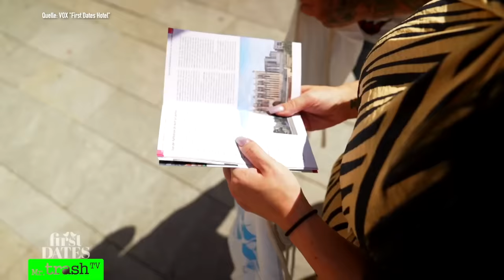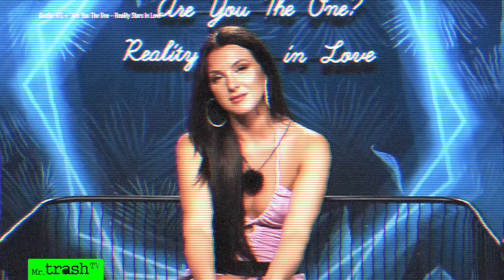"Bin DEINE HAUPTSPEISE!" 🙈 Knick-Knack nach 1. Date? First Dates Hotel Folge 2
First Dates Hotel 2024 Folge 2: Anna spricht Klartext - und sie will Soldat Florian! Bei Fathi und Stephan knistert es gewaltig!

Nach "Das Sommerhaus der Stars",  dem "Dschungelcamp" und "Kampf der Realitystars", "Promi Büßen", "Forsthaus Rampensau" und "Promi Big Brother" folgt eine weitere Perle des Trash-Reality-TVs: Mr. Trash TV reagiert auf "First Dates Hotel"!

 Reactions zum VOX-Reality-Hit, dem Spezial von "First Dates"!

00:00 Start First Dates Hotel 2024 Folge 2
00:25 Fächerkönigin Britta hält sich für speziell und fordert Aktivität im Bett
01:46 Hat Stephan schon Durchfall? Oder warum kommt er nicht aus seinem T-Shirt?
02:54 Hans Jürgen hat festen Händedruck, aber keine Traumfrau
03:32 DSDS-Sternchen Fathi will in alle Zimmer schauen
04:37 Marco und Kathrin auf Schnitzeljagd - er ist genervt, sie aber auch
05:34 Fathi ist das Geschlecht egal, der Mensch zählt - dafür versteckt er sich nicht mehr
07:20 Fatih und Stephan lernen sich kennen und es knallt
09:02 Anna such Eier und keinen Waschlappen als Mann!
10:35 Perfektes Date: Fathi und Stephan sind von einander fasziniert
11:34 Schmuckstück Britta mag Peters Größe nicht
13:31 "Optik bringt, das Inneer hält zusammen!" Fathi & Stephan im 7. Himmel
16:47 Soldat Florian lässt sich gern Bälle ins Gesicht schießen, trinkt Bier und kann gut küssen
17:46 Fathi bezahlt die Rechnung, Stephan ist ganz angetan - doch scheitert alles?
18:35 Manuela kämpft mit dem Fön - nur wenn das Küssen stimmt, stimmt's im Schlafzimmer
19:09 Britt macht Peter klare Ansagen!
19:54 Stephan will was Tiefes aus Fathi rauskitzeln beim Bodypainting
20:53 Hans-Jürgen will Spaß im Schlafzimmer und hat sich für sein Alter gut gehalten
22:47 Florian mag Hintern, Anna trinkt sich Mut an
23:51 Annas Lache macht Roland Trettl Angst, Florian ihre Größe
25:31 Hans-Jürgen tanzt und mag Manuelas Gesicht - sie sieht in ihm nichts
26:17 "Lecker!" Annas Hintern überzeigt Florian, sie will, dass er sich auszieht
27:29 Anna möchte, dass Florian sie als Hauptspeise nimmt!
28:54 Peter und Manuela nutzen 2. Chance nach Date-Fail
29:50 Florian muss bezahlen - da kennt Anna nichts!
30:37 Manuela guckt Peter tief in die Augen, doch er verliert ihre Nummer!
32:16 Was wurde aus den Dates voin Marco und Kathrin? Was wurde aus Fathi und Stephan?
32:48 Vorschau auf Folge 3 von "First Dates Hotel" 2024

FIRSDATES HOTEL

Roland Trettl lädt erneut Singles aus ganz Deutschland ins Hotel ein, wo sie die große Liebe finden sollen. Den Höhepunkt des Aufenthalts bilden die Dates, bei denen sich die Teilnehmer und Teilnehmerinnen besser kennenlernen dürfen.

Wie funktioniert First Dates Hotel?
Singles aus ganz Deutschland verbringen eine gemeinsame Zeit in einer Hotelanlage. Anders als beim Vorgänger "First Dates - Ein Tisch für zwei", ist das Treffen nicht auf ein romantisches Date im Restaurant begrenzt. Da gibt es Reactions bei Daily Ceddo. Das bietet der Liebe mehr Möglichkeiten, sich zu entfalten als wenige Stunden im Restaurant. Am ersten Abend ist es dann soweit: Die Blind Dates finden statt.

Sollte es beim ersten Date funken, haben die Verliebten die Möglichkeit, den Aufenthalt zu verlängern und sich in einem weiteren Date noch näher kennenzulernen. Romantik ist also vorprogrammiert. Unter den verbleibenden Singles bekommen die Teilnehmer und Teilnehmerinnen vielleicht eine zweite Chance, ihr Liebesglück zu finden.

Was ist das Besondere an First Dates Hotel?
Ganz besonders wird das Erlebnis dadurch, dass es an einem Urlaubsort stattfindet. Die einzigartige Urlaubsatmosphäre kann nur dazu beitragen, den Alltag etwas loszulassen und den Gefühlen das Steuer zu übergeben. Es gibt ausdrücklich zweite Chancen im Hotel. Dadurch bieten sich ihnen viele Möglichkeiten, in der Gruppe oder zu zweit einige nette Stunden zu verbringen. So können auch alle anderen Teilnehmer und Teilnehmerinnen kennengelernt werden.

Zuletzt sticht First Dates Hotel noch dadurch hervor, dass die Singles wie Gäste behandelt werden.

Das Best Of gibt es bei mir, MrTrashTV. Die ganzen Folgen bei VOX und bei RTL+.